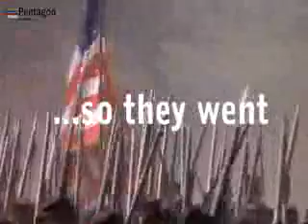Chamberlain's Speech to Mutineers on Road to Gettysburg: What it is to be an American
Union Colonel Joshua Lawrence Chamberlain was marching with his men to Gettysburg to hold the left flank of the Union line...when 120 mutineers were given to him and told he could shoot them by a snobby guard detail officer. Wronged by the Army bureaucracy with a gotchya! stop-loss that wouldn't let them out of their expired enlistment contracts (sound familiar?), Chamberlain instead DOES THE RIGHT THING and ASKS them to fight one more last time for the Union. He reminds them that there is no "us" and "them" snobbery the Southern Rednecks prescribe too, only US; each one of US are human beings made in God's image and in the final analysis: WE FIGHT FOR EACHOTHER.

Those mutineers--WHO DIDN'T HAVE TO--swayed by Chamberlain's logic and love of mankind SAVED OUR NATION that fatefull day when by the thinnest of margins they defeated an emotional Confederate attack by doing the unpredictable---fixing bayonets! and charging--when their ammunition ran out. Chamberlain's tactical intellect and MORAL INTEGRITY won the battle.

This is what being a REAL American is all about.

Standing for your conscience based on FACTS. Not prejudices and hate.

We need this reminder today because we have a new underclass of hate and violence-mongers masquerading as "Americans" but who have no conscience and want to live their lives based on prejudices and not any objective FACTS; steered by a dictator who creates wars for maximum corporate profits just as long as he feeds them fluff about "going to Church, keeping their guns and not aborting babies"-- while he bankrupts the nation and murders "ragheads" for Wall Street profits. Its the same Fascism that the Tories who wanted to stay wed to King George wanted in 1776; that if followed back then there wouldn't even be an United States of America.

REAL Americans are not snobs.

REAL Americans don't buy into corrupt BS even if it comes from a government official or allegedly "patriotic" political party; they do what's RIGHT, period. Even when its unpopular and when the chips are down. These are the real Americans--not the flag-waving fascist phonies. Its time for Red America to join the human race and stop being the stooges for evil corporations and would-be King Georges like Bush and McCain who only fight for filthy big corporation loot.